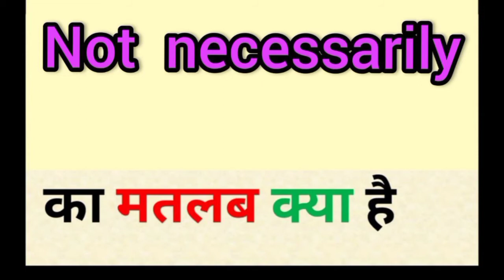Not necessarily meaning in hindi || not necessarily ka matlab kya hota hai || word meaning English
not necessarily meaning in hindi
not necessarily ka matlab kya hota hai
english to hindi
word meaning
what is not necessarily
not necessarily का हिंदी अर्थ